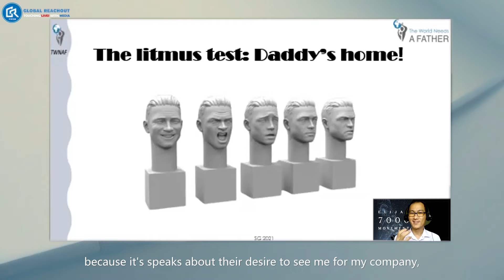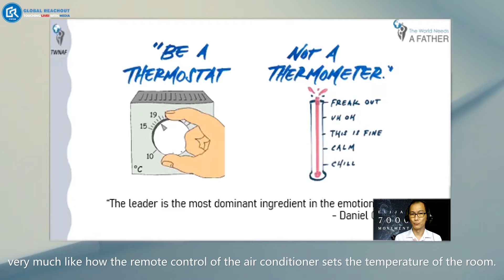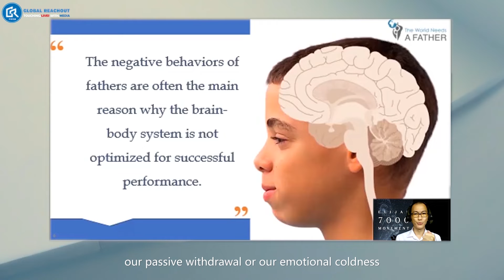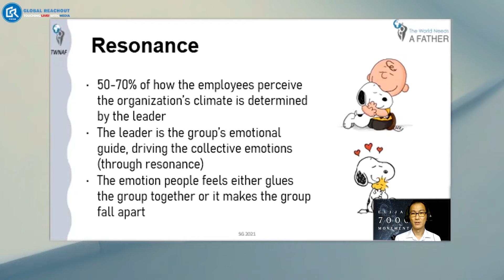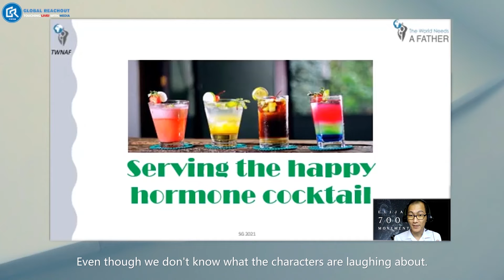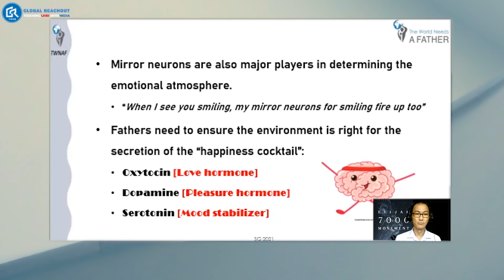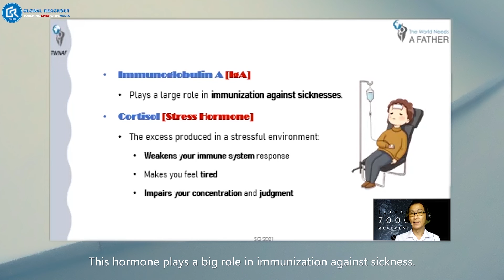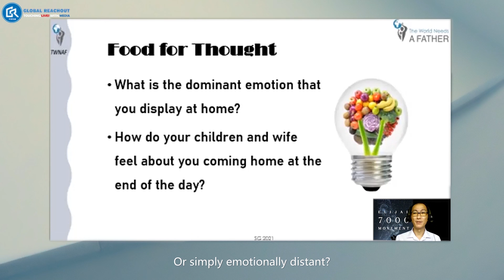Bringing Heaven Home (16)